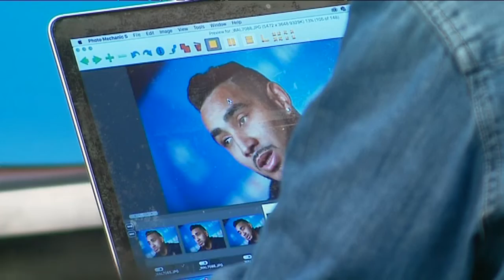Ligue 1 - Avant Angers-Marseille, la conf d'un match sous tension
L'Olympique de Marseille et Rudi Garcia jouent gros à Angers : une contre-performance de plus accentuerait une crise déjà pesante, samedi (21h) pour la 19e journée de Ligue 1.

Intervenants : Dimitri Payet, capitaine de l'OM; Rudi Garcia, entraîneur de l'OM; Tony Selliez, journaliste à France Bleu Provence

Un reportage de : Michel Aliaga, Alban Poitevin, Béatrice Joubert